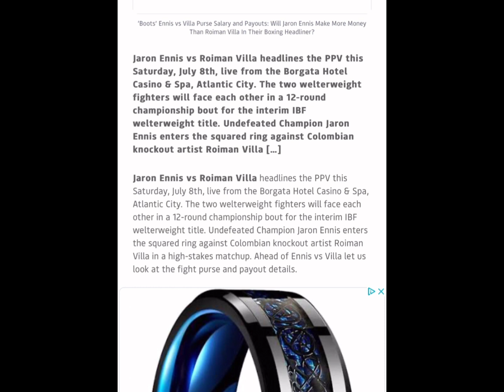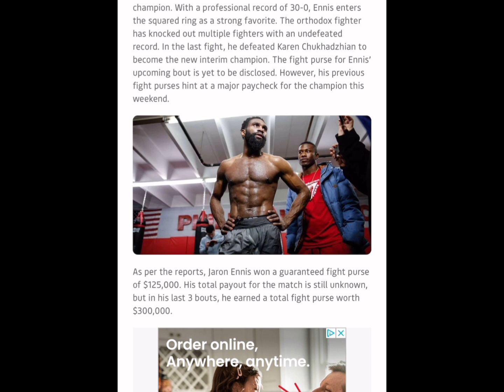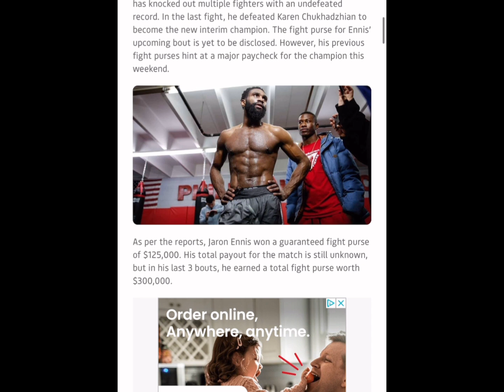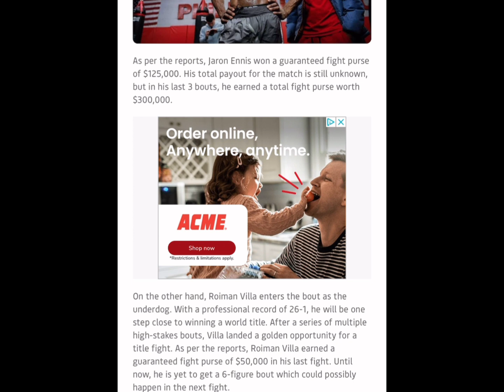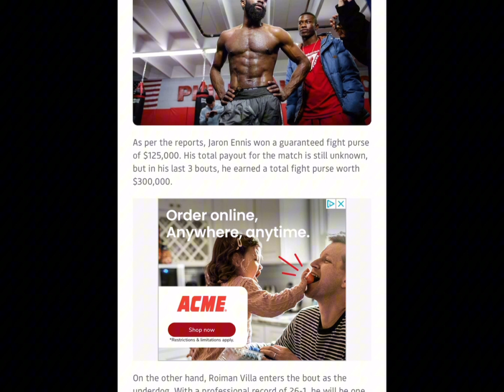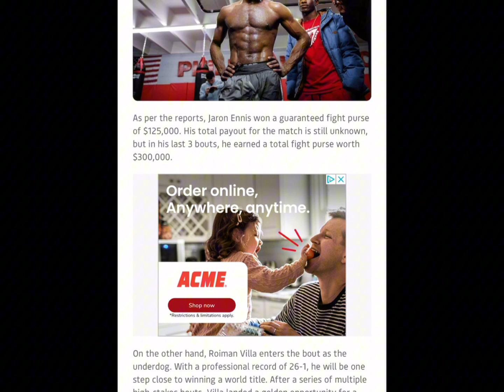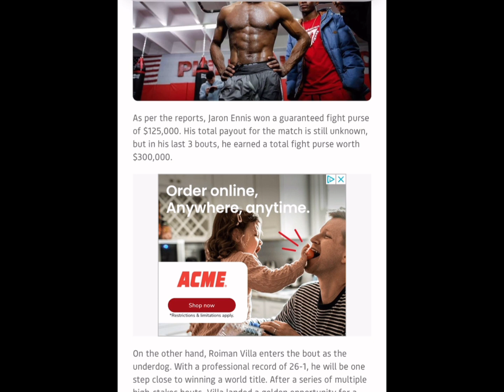TERENCE CRAWFORD SHOULD TAKE A HUGE PAYCUT TO FIGHT BOOTS BECAUSE WE WANT TO SEE IT BOOTS MAKE 100k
Refer a Friend & you both get a $50 Bonus Bet plus $50 in Casino Credits!